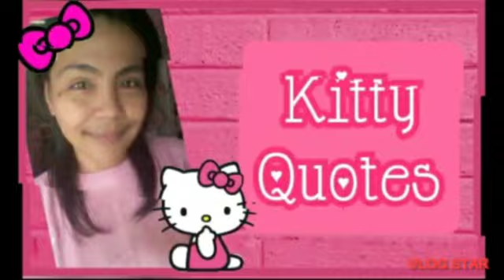🎀 HELLO KITTY SUPERMARKET #5